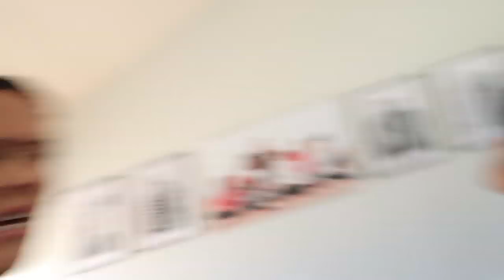WHO had the BEST summer Vacation DAY?! LAST DAYS OF SUMMER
WHO will have the BEST Summer vacation & accomplish the SUMMER SCAVENGER HUNT!

MAIL to:
250 North Redcliffs DR, 4B #366

Mom - Rachel
Dad - Jase
Klai 16
Rykel 14
Shae 12
Wyatt 10
Evelin 9
Cora 7